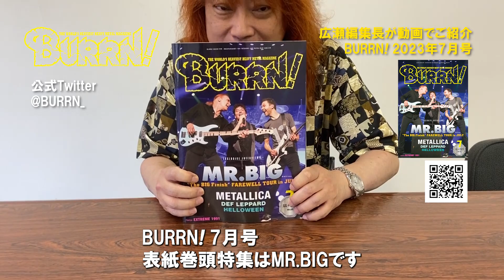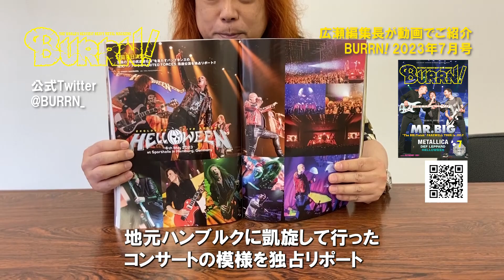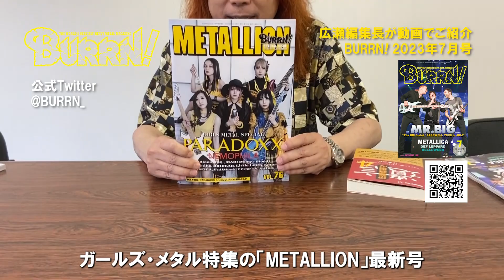BURRN! 2023年07月号 特集:MR.BIG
BURRN! 2023年07月号
¥ 1,000

‹EXCLUSIVE COVER STORY：巻頭特集›
◆MR.BIG
日本のファンに愛されたバンドが“フェアウェル・ツアー”で7月来日！
「LEAN INTO IT」完全再現を含む最後の来日公演に向けた思いをメンバー3人が赤裸々告白!!

‹EXCLUSIVE LIVE REPORT：海外ライヴ・リポート›
◆METALLICA
ワールド・ツアー最初の公演地であるアムステルダムでの現地取材を敢行！
ジェイムズ・ヘットフィールド、カーク・ハメットの貴重なロング・インタビューも必読!!

◆HELLOWEEN
9月来日が決定したパンプキンズの地元ハンブルクの『UNITED FORCES』凱旋公演を独占リポート！

◆QUEENSRYCHE & MARTY FRIEDMAN
4年ぶりに“渡米”したマーティ・フリードマンを従えたQUEENSRYCHEの“勇敢なセットリスト”

‹EXCLUSIVE INTERVIEW：インタビュー記事›
◆DEF LEPPARD
オーケストラとの共演作「DRASTIC SYMPHONIES」に込められた想いとは……？

◆COREY TAYLOR
ソロ名義でのニュー・シングルを発表したコリィ・テイラーが本誌だけに明かした新作「CMF2」の正体！

◆THUNDER
ブリティッシュ・ハード・ロックの誇りと伝統を守るバンドが初期のアルバム3作をリイシュー！

◆HAREM SCAREM
カナダのバンドが名盤「MOOD SWINGS」にボーナス5曲を追加した30周年記念盤をリリース！

◆大山まき
高崎 晃、山下昌良、Aldious等とのコラボレーションでも名を馳せる炎のシンガー、2ndソロ！

◆橘アンジュ
ピュアなメタルを愛し、色気と毒気と攻撃性を備えて激しく歌う期待の新人、デジタル・シングル連続リリース！

‹SPECIAL LIVE REPORT IN JAPAN：来日ライヴ・リポート›
◆DREAM THEATER
精度の高い研ぎ澄まされた演奏に酔いしれた武道館の一夜をリポート！

◆陰陽座
完全復活！ 3年ぶりのライヴとなった特別公演『捲土重来』初日の模様をリポート!!

‹SPECIAL EDITION：特別企画›
◆特別企画：Rock/Metal Bands meet Symphonic Orchestras
ロック／メタル・バンドとオーケストラの歴代共演作品を徹底検証！

◆恒例アンケート企画：私の好きなMR.BIGのベスト5曲
本誌ライター陣と編集部員が個人的な思いを込めて“自分にとってのベスト5曲”を選出！

◆特別連載『TALES FROM THE FRONTLINE』
英国人記者ハワード・ジョンソンの回顧録：BILLY SQUIER

◆特別連載『Remembering Ronnie James Dio : Brother, Father, Teacher, Friend』
シャリー・フォグリオ記者が周辺の人々に取材して綴るロニー回想録、第34回！

‹POSTER:ポスター›
◆EXTREME 1991

※増田勇一氏のコラム『MUSIC LIFE』、喜国雅彦氏の『ROCKOMANGA!』、日本のバンドを紹介する別府“Veppy”伸朗氏の『逆襲の火航田』、通訳・染谷和美氏の『LOST AND FOUND IN TRANSLATION』、落語家・立川談四楼師匠の『そこでだ、若旦那!』、オーディオ専門店『ザ・ステレオ屋』店長・黒江昌之氏の『THE STEREO XXCKING』、梶原崇画伯の部屋、書評(古屋美登里氏）・映画評(岩沢房代氏）やアーティストによるコラムなど、読みものコーナーが充実!!
ニュースやアルバム・レビューほか情報も満載です!